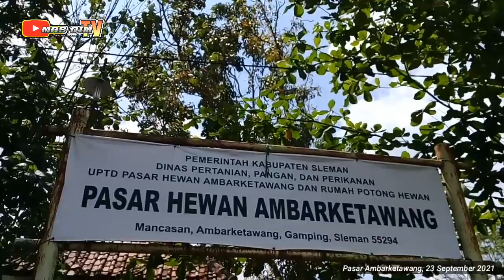Sapi Po Bakalan Harga Ekonomis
Sapi po bakalan berikut harganya